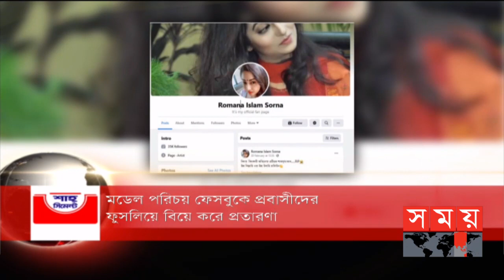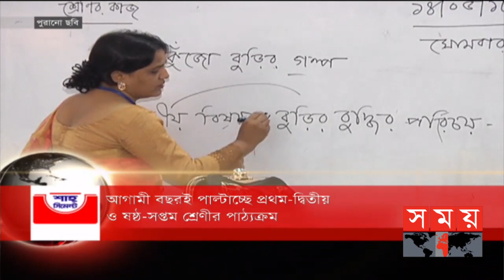শীর্ষ সংবাদ | সকাল ৮টা | ১২ মার্চ ২০২১ | Somoy tv Headline 8am | Latest Bangladeshi News